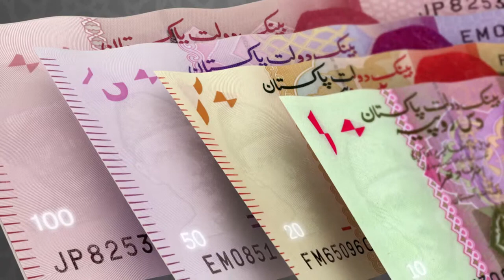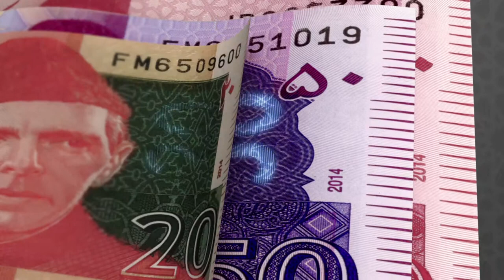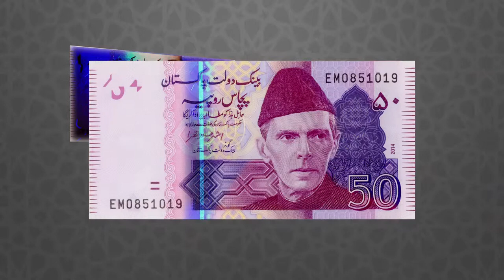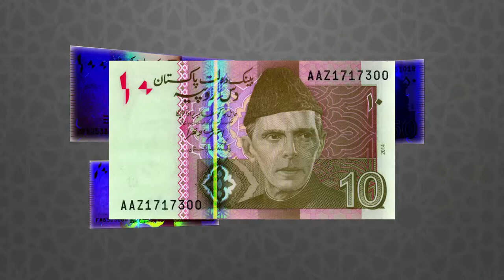10, 20, 50 & 100 Rupay ko Pehchano By State Bank Of Pakistan in 2024 By SOP........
Assalam o alikum Every Muslims. My channels aims teaching in Islamic Naat, National anthem,cricket,Knowledge & Information ,Money & Foreign money details and Traveling .